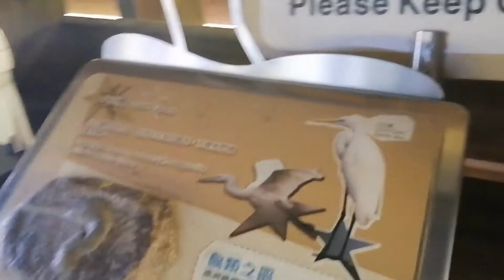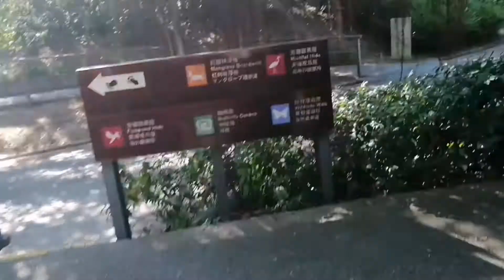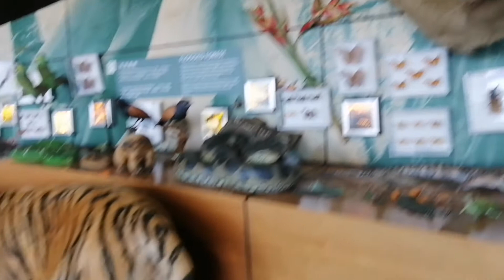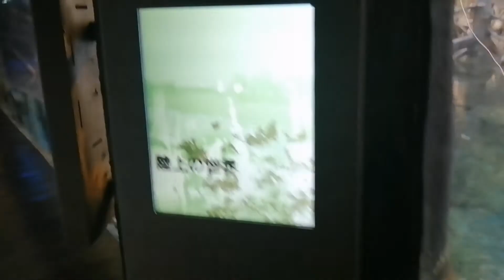WetLand Park(Tin Shui Wai) Hk